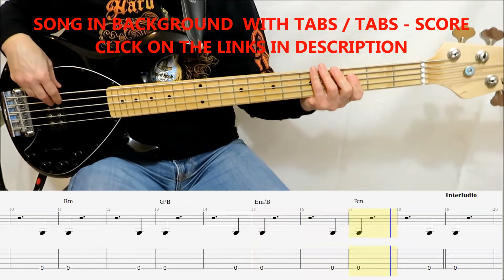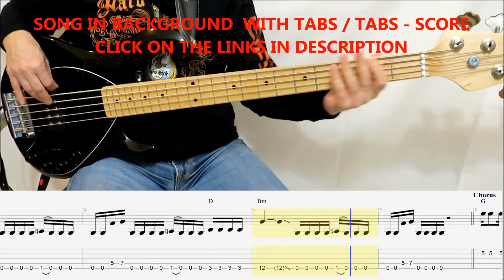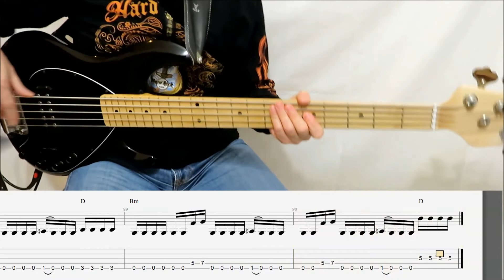Muse - Won't Stand Down (BASS TABS COVER)